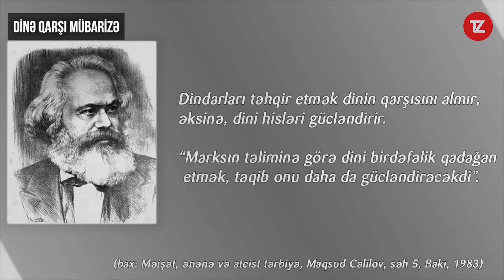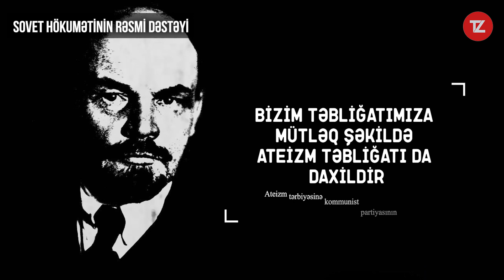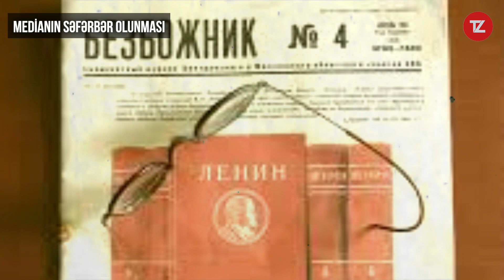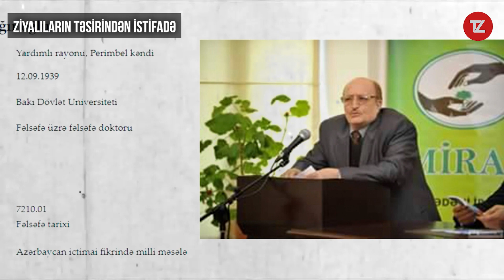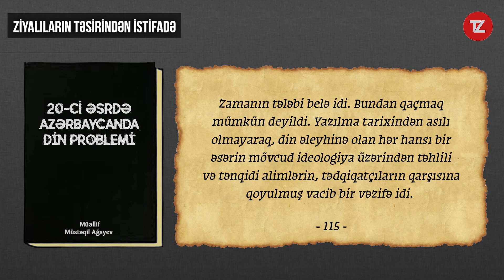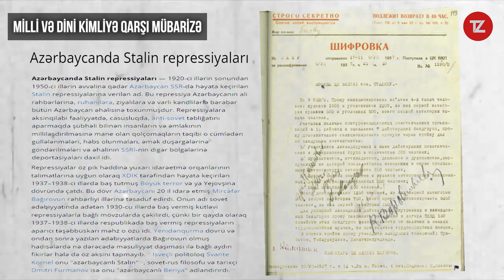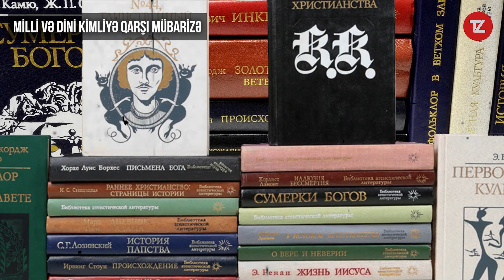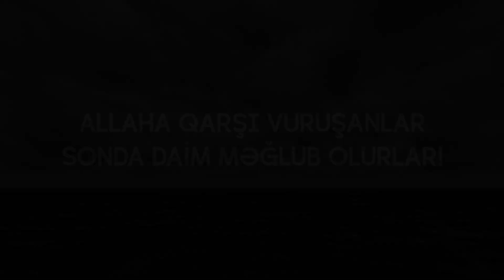Sovet hökümətinin dinsizlik siyasəti və mübarizə metodları | tövbəzamanı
Sovet hökuməti 70 il xalqımızın dinini, adətlərini boğmağa çalışmış, onu dini, mədəni, milli irsindən qoparmağa calışmışdır. Bunu həyata keçirmək üçün müxtəlif media vasitələrindən, filmlərdən, jurnallardan və bir çox digər vasitələrdən istifadə etmişdir. Babək, Nəsimi kimi filmlər də bu mübarizənin tərkib hissəsi kimi çəkilmişdir...

00:14 Dinə qarşı mübarizə
02:26 Sovet hökumətinin rəsmi dəstəyi
03:28 Medianın səfərbər olunması
04:49 Ziyalıların təsirindən istifadə
06:59 Milli və dini kimliyə qarşı mübarizə
08:14 Sovet hökumətinin həqiqi siması
09:52 Düşmənlərinizi tanıyın!